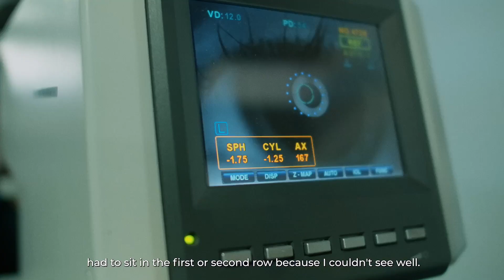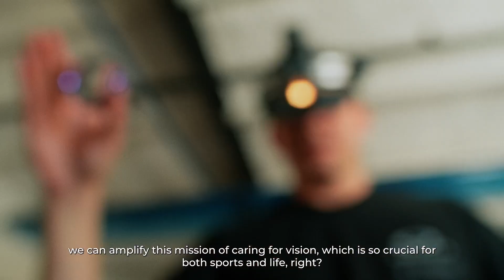The OneSight | Oakley Partnership: Ítalo Ferreira - Brazil